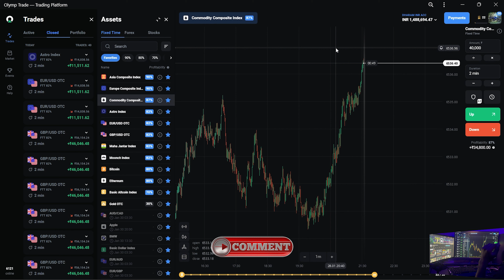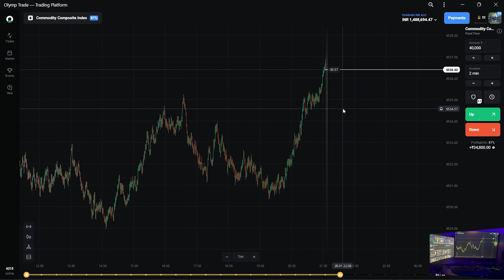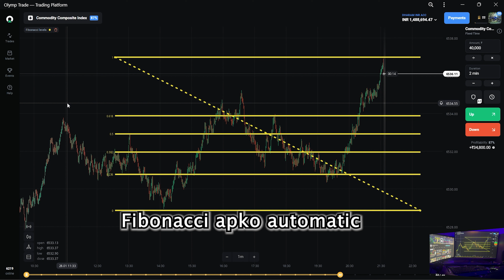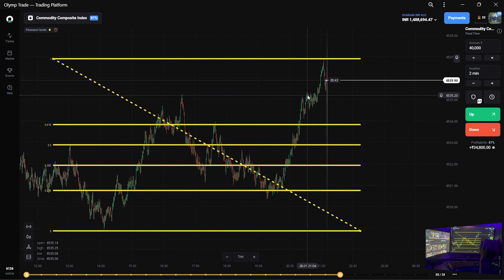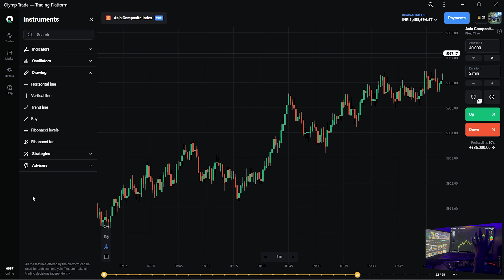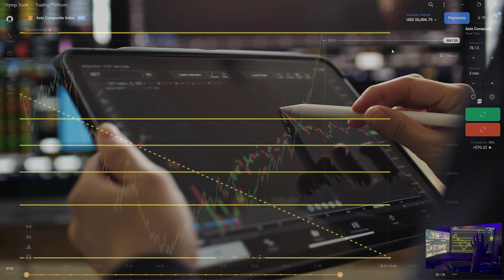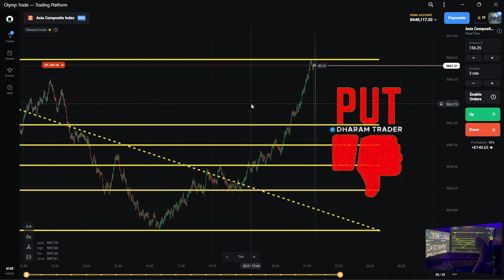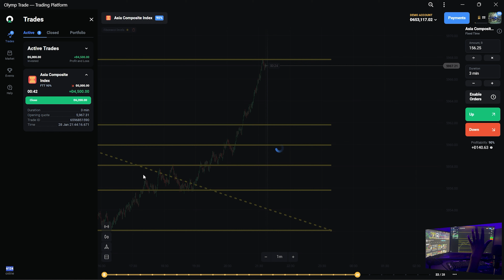Maximize Profits with Olymp Trade: Unveiling the Winning Strategy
इस पर आप अपनी हमें Trader ID भेजें ।

0:00 Intro
1:25 Check Previous Part History
2:12 Start Challenge Trade
2:56 First Profit
4:01 New Update
4:22 Trade
5:25 Join Event
6:50 Outro

हमारा टेलीग्राम चैनल बिल्कुल फ्री है यहाँ पर डेली फ्री सिग्नल दिया जाता है तो आप क्यों पीछे रहेंगे जल्दी से जॉइन करे और अपने दोस्तों मे भी शेयर करे ताकि वो भी हमसे जॉइन होकर फायदा ले सके

You can join FREE VIP GROUP DAILY 100% WINNING SIGNALS COVER YOUR LOSS JOIN DMD ARMY ❤️

अगर आपके पास ट्रैडिंग स्टार्ट करने के लिए proper money है तो परेशान होने की बिल्कुल भी जरूरत नहीं है ये आपका ही चैनल है यहाँ डेली Giveaway रहता है जहां से आप अच्छा अमाउन्ट earn  कर सकते है तो चैनल को सबस्क्राइब जरूर से कर लेना और उसके साथ ही टेलग्रैम भी | ताकि आपको giveaway का notification सबसे पहले मिल सके

MY GEARS :-
CAMERA SONYa73
ANT ESPORTS
ANT MOUSE
ROAD MIC
MIC SONY A73
BM-800 MIC
STOCK MARKET BOOK